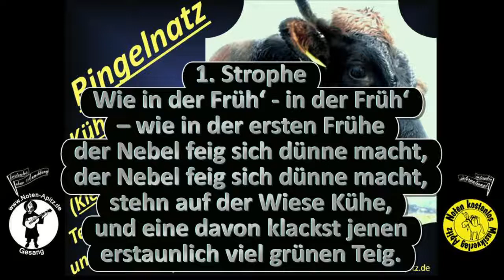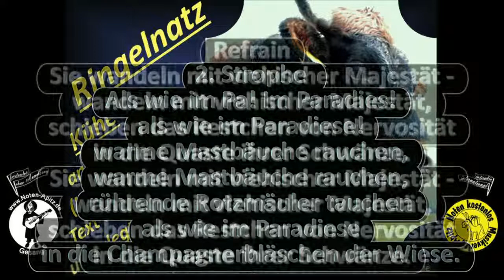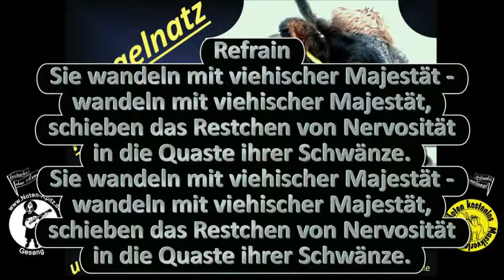Ringelnatz Kühe Melodie Klezmer jiddisch Folk S.Stahl+Orchester Köthen Noten umsonst Bild: Dolomiten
Sophie Stahl + Köthener Schlossconsortium (Orchester Köthen)
Ringelnatz-Kühe, „S'hot zix a zun“, anonym/Manfred Apitz
Lied nach Ringelnatz „Kühe“ kombiniert mit jiddischer Melodie (traditionell); Humoristische Betrachtung der Kuh: „Als wie im Paradiese! Warme Mastbäuche…“ langsamer Walzer; Konzert/Geselligkeit
- Sparte: jiddisch Volkslied
- „anonym“ als Kennzeichen von „Volkslied“; Ringelnatz „Kühe“ wurde dem alten Volkslied „S'hot zix a zun“ (Hirtenlied) unterlegt (ähnliche Texte)c
1. Besetzungsvariante: Gesang (Vl o.a.) + Orchester (Kammerorchester)
Gesang+ Streicher + Holz-/Blechbläser (evtl. nur Einzelstreicher/Einzelbläser) + Klavier, Gitarre (ad libitum)
2. Besetzungsvariante: Gesang (Vl o.a.) + Klavier (Orgel)
Hauptbild: Kuh Alpen Italien Dolomiten Schutzhütte „fodara Fedla“ Alm-Kuh
Bildlegende: „Alpen Italien Dolomiten Schutzhütte „fodara Fedla© noten-apitz.de
am Ende 2 Infotafeln:
1. Tafel: Überblick über die Sparte „20./21. Jahrhundert Konzert (Modernes: Klassik oder Swing, Jazz)“ oder „19. Jahrhundert (Romantik)“
2. Tafel: Überblick über Zielgruppen/Einsatzgebiete der Datenbank v. Musikverlag Apitz (Konzert, Gottesdienst, Pädagogik wie Schule…), Besetzungsvarianten (Duo – z.B. „Orgel+“ bis Orchester – Kammerorchester, Jugendorchester, Band, Bigband, Blasorchester), Nutzungsvarianten